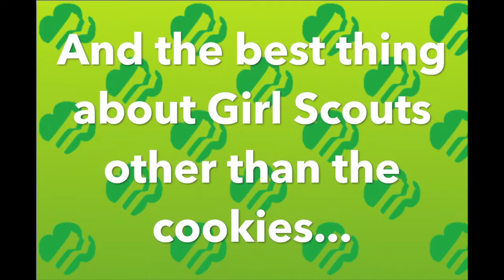Welcome to the Girl Scout Song Library!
These songs are for Girl Scouts that are young or young at heart!
You can use these songs for meetings, camp, or for an easy skit.

Songs for the young and young at heart.

Any mistakes are because we are Girl Scout Perfect!